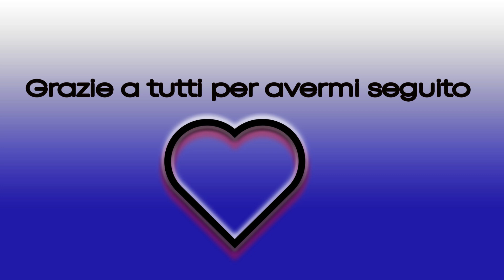LA TRISTE STORIA DI MARCO BERGAMO, IL "MOSTRO" DI BOLZANO, E DELLE SUE VITTIME.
Marco Bergamo è un bambino atipico che diventerà un adulto incompreso e ostracizzato.
Deciderà quindi di sfogare la sua furia nel modo più terribile che l'essere umano conosce: la violenza e l'omicidio.